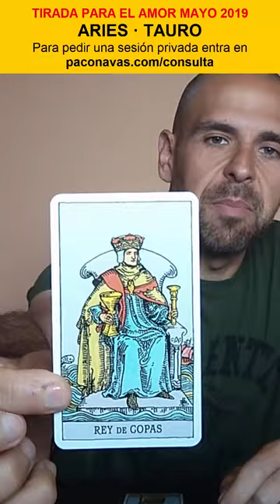Amor Aries ♈ y Tauro ♉ • mayo 2019